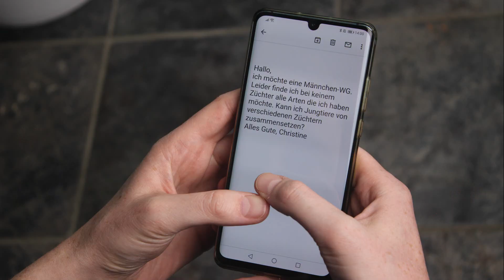Jungtiere von verschiedenen Züchtern zusammen pflegen? (FAQ Wasserschildkröten)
Man möchte verschiedene Wasserschildkröten gemeinsam pflegen, aber leider gibt es nicht einen Züchter bei dem man alle gewünschten Exemplare bekommt. Kann man dann bei verschiedenen Züchtern kaufen um die Babys dann gemeinsam aufzuziehen? Diese Frage beantworten Hendrik und Xaver von im Video.

Wenn du uns in der Video-Erstellung finanziell und moralisch unterstützen möchtest kannst du das über gerne machen. Das ist auch die einzige Möglichkeit an Merch zu kommen 😉